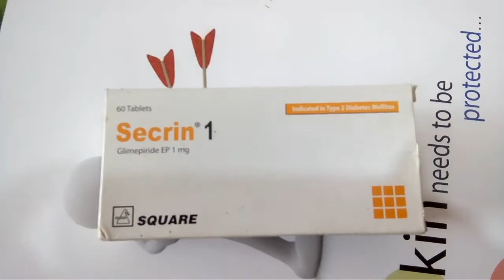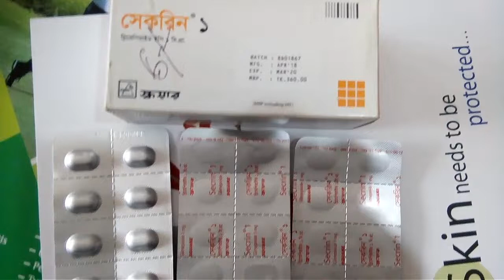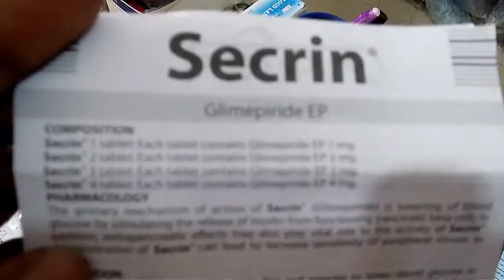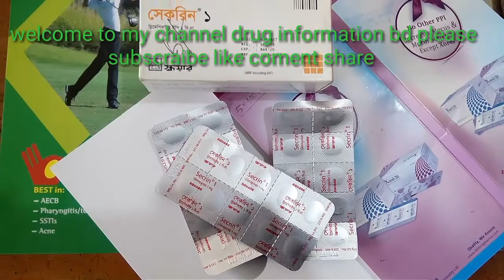secrin 1mg Glimepiride ডায়াবেটিক রোগিদের জন্য। [Druginformation]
Indecision
secrin is indicate as a adjunct to diet and exercise to lower blood glucose in patients with noninsulin depends (type2) diabetes mellitus (NIDDM) whese hyperglycemia cannot be controllled by diet and exercises alon.
secrin may be used concomitantly with metformin when diet exercise and glimepiride or metformin alon do not result in adequate glycemic control
secrin is also indicate for use in combination with insulin to lower blood glucose in patients whose hyperglycemia can not be controlled by diet and exercise or in conjunction with an oral hypoglycemic agent.
Druginformationbd
চ্যানেলে আপনাদের স্বাগতম জানাই।
যদি আমাদের ভিডিও টি ভালো লাগে তাহলে plz
সাবক্রাইব করুণ। এবং পাশে থাকা বেল বাটুনটি ক্লিক করুন নতুন নতুন ভিডিও পেতে আমাদের সাথেই থাকুন ।
Hello
viewers
Druginformationbd
thanks